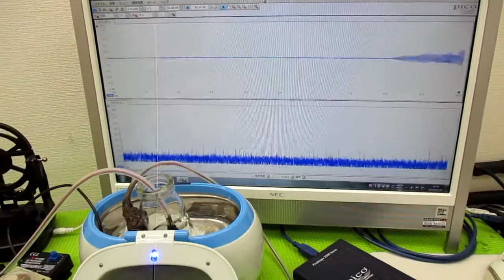ナノレベルの超音波攪拌技術 ultrasonic-labo